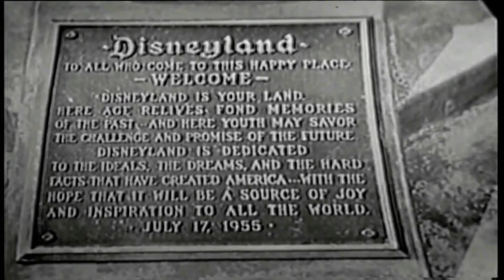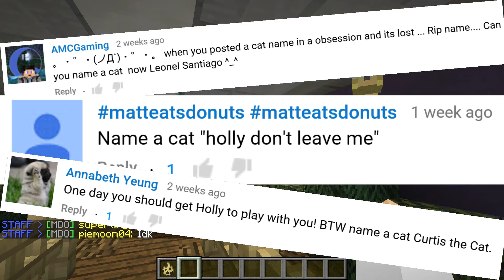Monorails and Boats!: My Disney Obsession [EP.27]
This is a description :P .